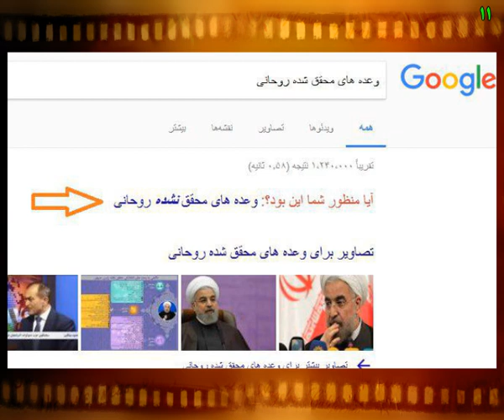نتیجه عجیب جستجوی"وعده های محقق شده روحانی" در گوگل